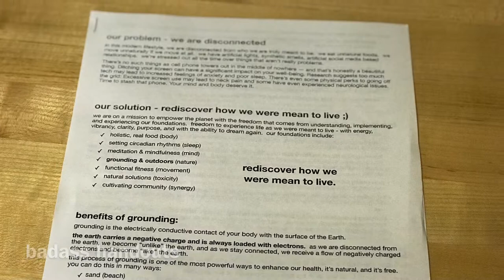Grounding, Hiking, Camping, Outdoors 101 Workshop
here's some pics and footage from our most recent Outdoors 101 workshop.

in the SHT community, we learn about ALL THINGS HEALTH.